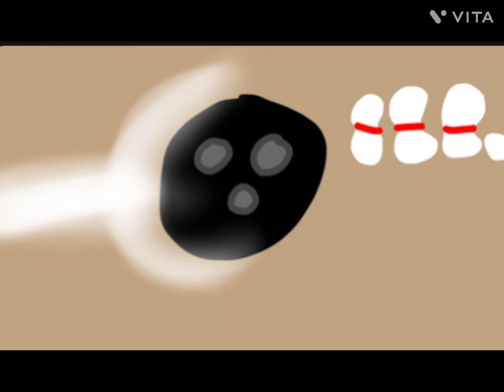Virtual art dump pt.2|Madi’s Imagination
Edit: Vita
Thumbnail art: Vita, iartbook,me
used to film: Ipad
app: iartbook
Hey all, In this channel you can expect:
1. Gaming
2. Baking/Cooking
3. Vlogs
4. Reading
5. Finance
6.Art
7.Slime reviews
QOTD: What's your favorite art piece from this video?
You got mail:
an email from Madi!
༼ つ ◕_◕ ༽つ OPEN ME ༼ つ ◕_◕ ༽つ
What art should I draw on my channel, and should I make a part 3?
-Madi